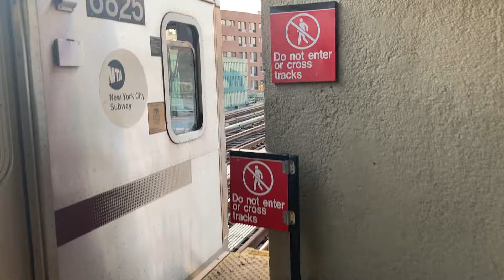Wakefield Bound R142 2 Train Leaves Pelham Parkway